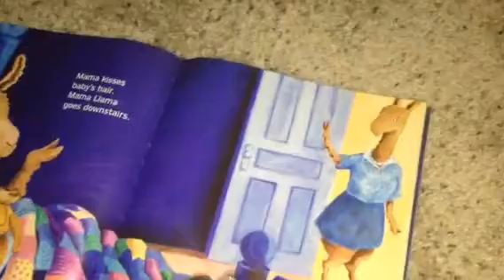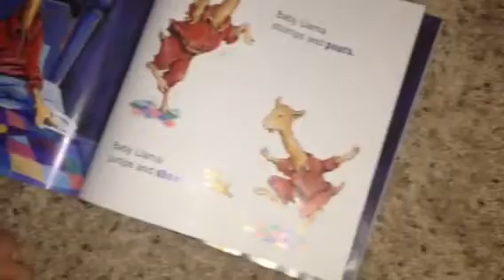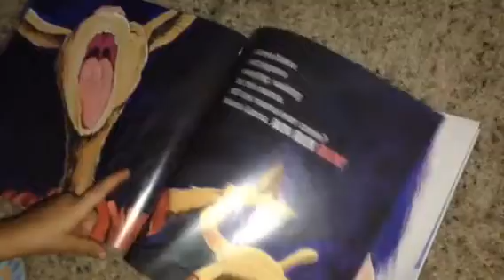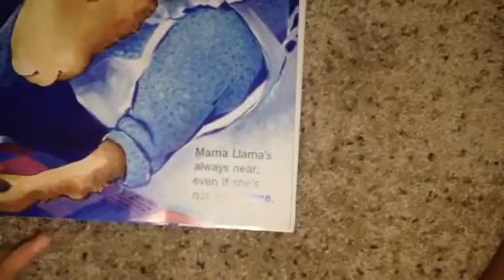Miller reading, "mama llama red pajama"